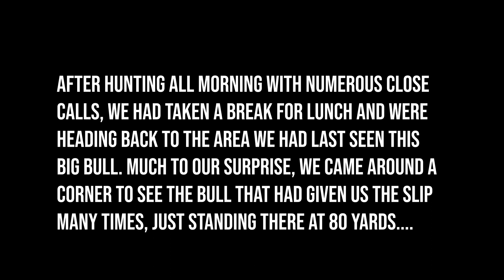Texas Nilgai Hunt at Texas Hunt Lodge - Texas Exotic Hunting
The Nilgai (nilgai means “blue bull”) is a unique animal that presents a challenging hunt to even the most skilled hunter. A fast runner with a basically unlimited lung capacity, the Nilgai usually doesnt stick around long when it senses anything out of the ordinary. Basically the only way to hunt them is safari style, although sometimes you might get lucky sitting in a blind. With bulls weighing in around 6-700lbs, not only will you get a unique trophy, you’ll get a heap of EXCELLENT meat for the freezer. Texas Hunt Lodge offers many Nilgai hunts throughout the year, and with Nilgai being classified as an exotic, they can be hunted year round.

Nilgai antelope were brought into Texas in the early 1900s from India and released in and around the King Ranch in South Texas where they adapted extremely well to their new home. With an estimated 15,000 animals inhabiting Texas, they are now safe from extinction as their populations have been drastically reduced in their native lands due to over-hunting and habitat loss.

If a Nilgai happens to be on your hunting wish-list, give us a call to check availability and we’ll get you in the woods for a crack at a big Nilgai Bull or Cow!

Facebook / Instagram: Search “Texas Hunt Lodge”

Nilgai Hunt
King Ranch
King Ranch Nilgai
South Texas Nilgai
South Texas Hunting
Nilgai India